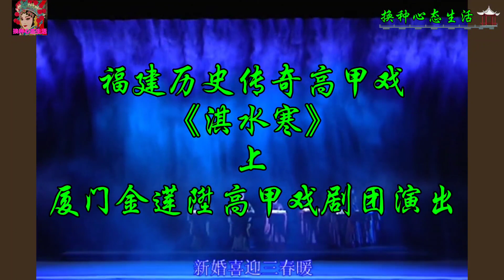高甲戏《淇水寒》上集